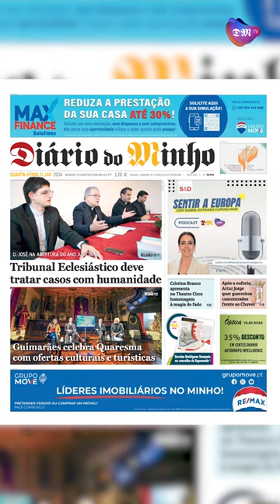Tribunal Eclesiástico deve tratar casos com humanidade - Minuto Minho - 31 janeiro